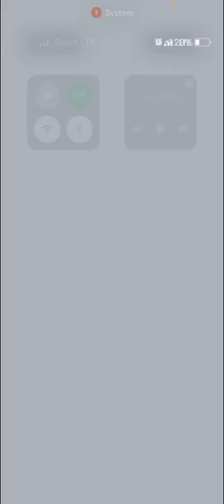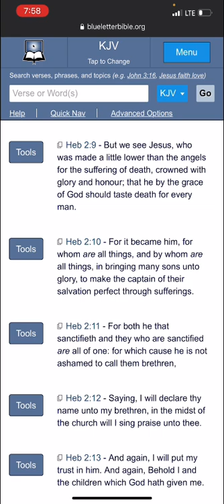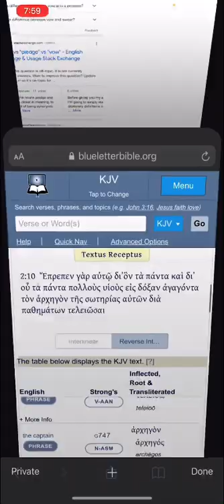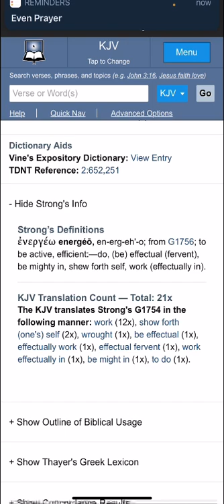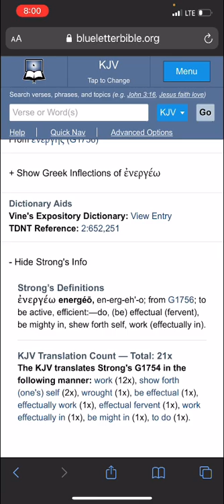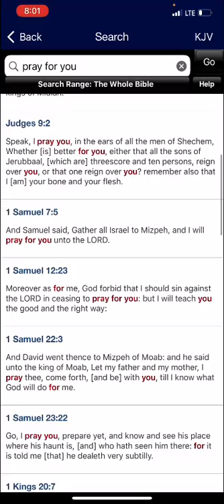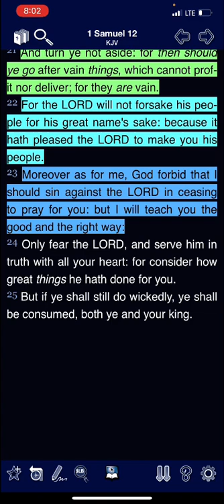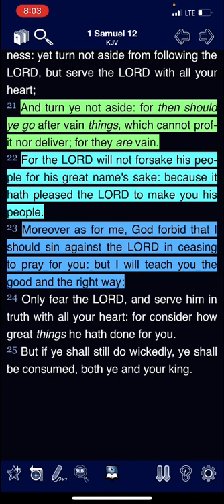A Word Of Encouragement For The Texas Prophets & Believers